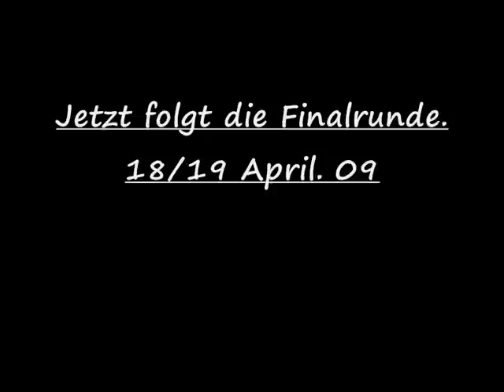UHC Lenzburg U18 Gruppensieger Gruppe 2 Saison 2008 / 2009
Der UHC Lenzburg verteidigt seinen Titel als Gruppensieger und zieht in die Finalrunde ein.